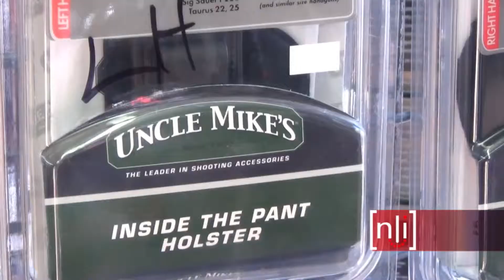Gun Panel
Ball State students, community members discuss gun ownership laws.

NewsLink Indiana's Casey Miller reports.